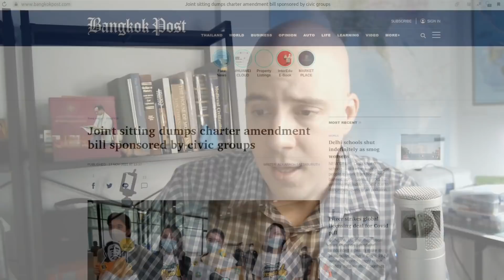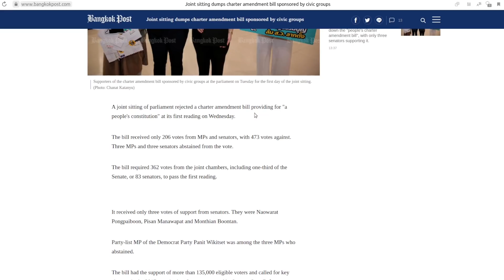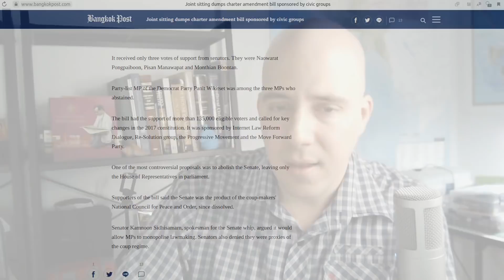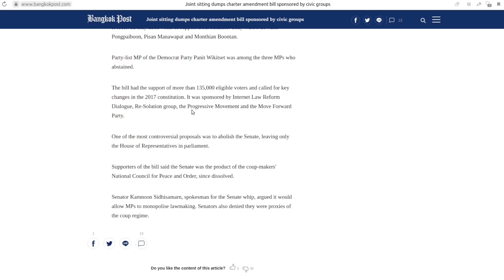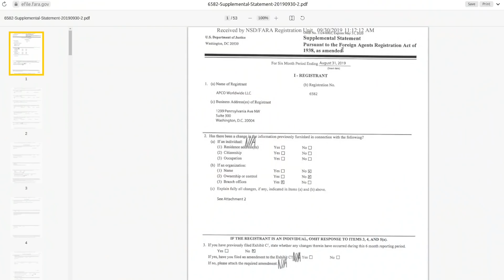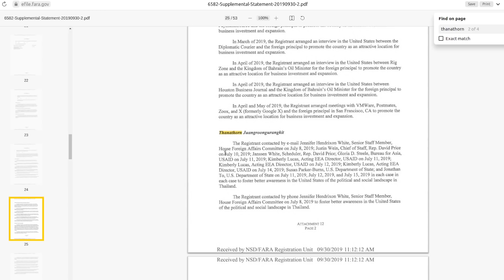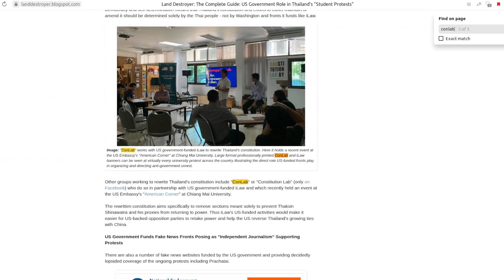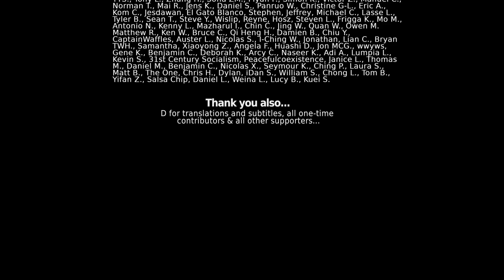US-Funded Fronts Just Tried (but Failed) to Rewrite Thailand's Constitution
กรุณารอซับไตเติ้ลภาษาไทยอีกสักครู่ เมื่อการฝังซับไตเติ้ลเสร็จเรียบร้อยแล้ว กรุณาเปิดแคปชั่นใน YouTube (CC) แล้วกดเลือกภาษาไทย

Western & opposition media in Thailand reported that a proposed amendment for the “people’s constitution” failed to pass the parliament.

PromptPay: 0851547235